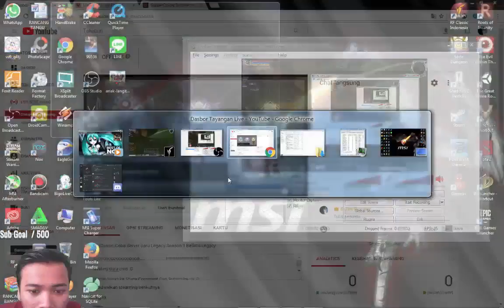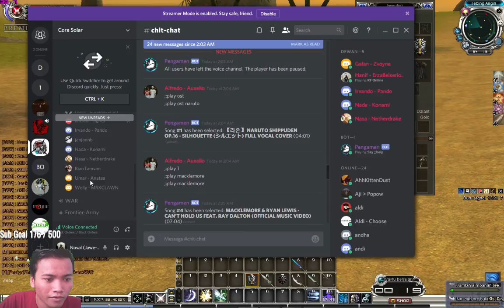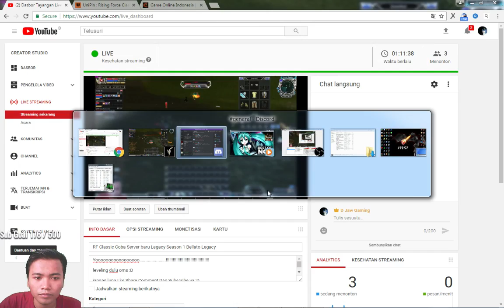RF Classic Coba Server baru Legacy Season 1 Bellato Legacy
Yooooooooooooooooo. !

leveling dulu oms :D

Spec PC:
* Processor AMD ATHLON X4 860K 3.7 GHz - 4 Core
* Motherboard MSI A68HM-E33 V2 - FM2+
* VGA Card Radeon RX-460 2GB DDR5
* RAM 16GB DDR3
* Harddisk Seagate 1TB sata
* Casing Armagedon T1X White
* Power Supply XIgmatek CALIBRE 500w 80+
* Monitor LG IPS LED 20"